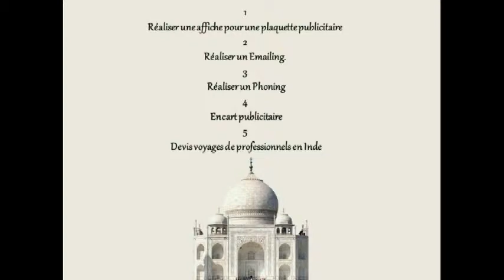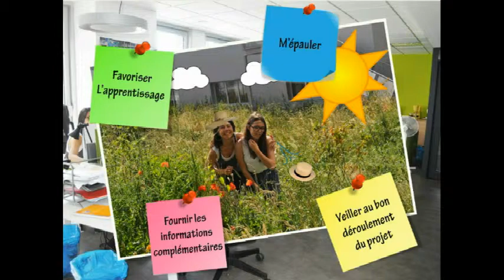BTS COM Vitré stage A travers le monde / Havas Voyage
Vidéo de Stage BTS Communication Vitré 2014
Marie / A travers le monde / Havas Voyage